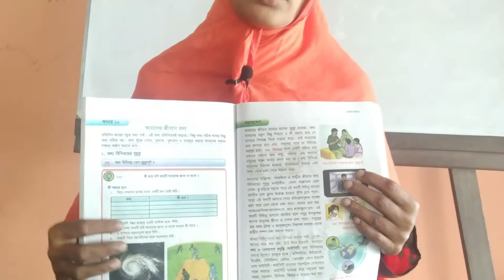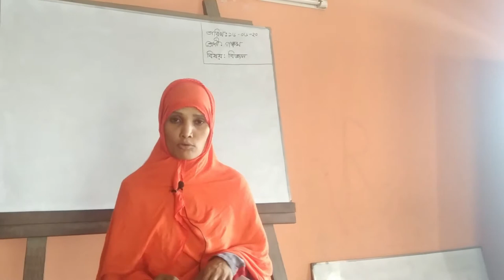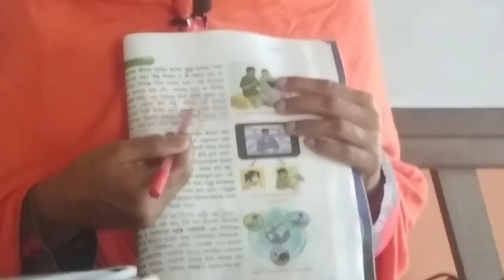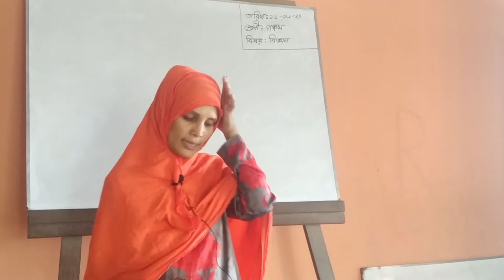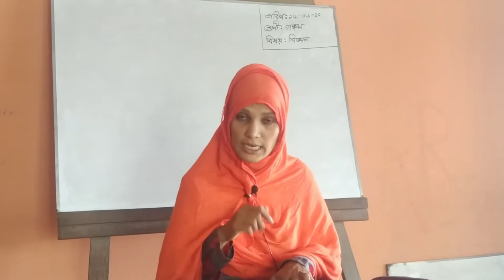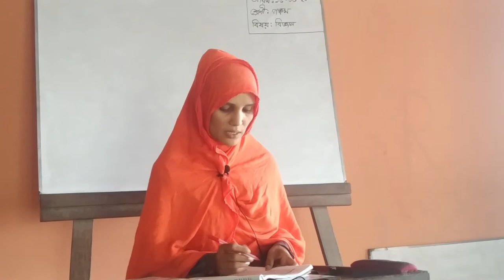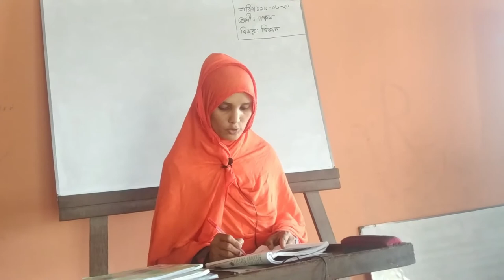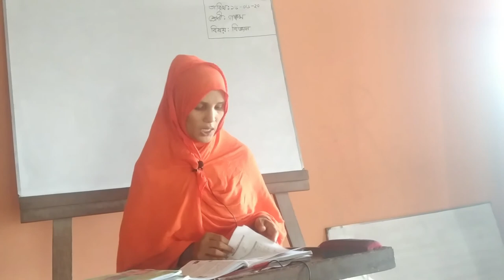৫ম শ্রেনী, বিজ্ঞান, অধ্যায় ১০। Shahid Academic School, Birpushia, Tangail